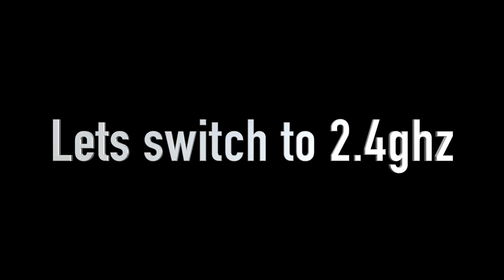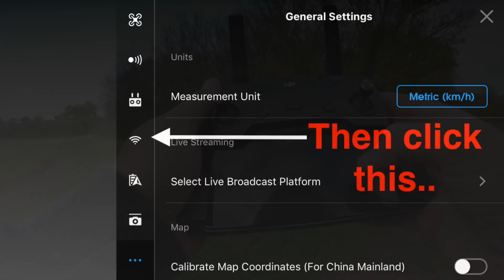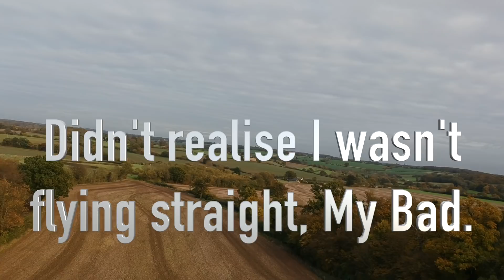DJI Spark - New Firmware Distance Test & How To Switch from 5.8 to 2.4ghz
Here is a range test of the new firmware that I have just completed, I was just curious to see if I could still match my previous best - I don't fly this far in my normal day to day flights, I was just testing to see if the software had any new limitations.  Always fly responsible and within the law people.

Music credit to Lesha (check her on Youtube).